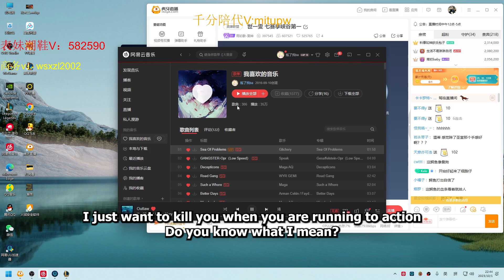2000 LP Riven Booster Unleashing Midlane Tech (In High Elo)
League of Legends Custom Posters

Wenshen Official Channel:  @WenShenRiven
Wenshen Streams:  @CNSuperServerShowdown
▶▶▶▶▶▶▶ Track list ◀◀◀◀◀◀◀
Songs: Cicadas Under the Moon, An Autumn Night, Fading Innocence,